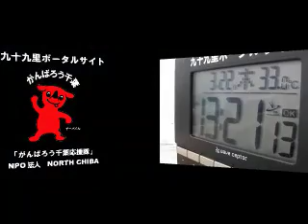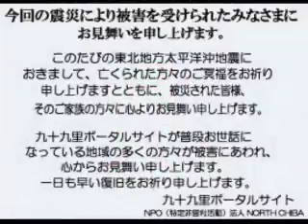サーフィン波情報千葉@一宮2012/3/22